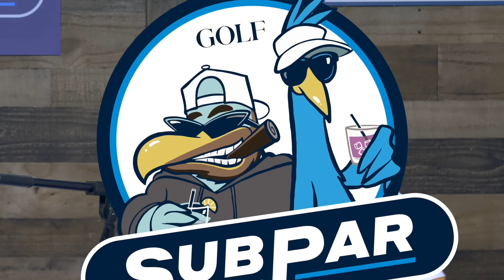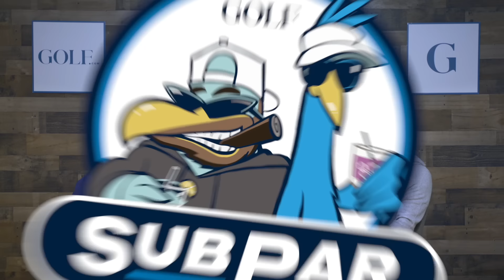Mike Commodore's Hysterical Reaction To The Mike Babcock Scandal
On this week's episode of GOLF's Subpar, Stanley Cup Champion Mike Commodore joins former PGA Tour pro Colt Knost and jicky jack legend Drew Stoltz for an exclusive interview. In his third Subpar appearance he shares his thoughts on the Mike Babcock phone scandal in Columbus, the 2024 Presidents Cup heading to Montreal and why he prefers to play 18 holes a day on golf trips.

So if you haven’t already, go to Cincoro.com or your local store to buy a bottle and try the delicious liquid.

Thanks to Ralph Lauren, the Official Outfitter of the United States Ryder Cup team and of GOLF's Subpar.

The RLX Golf collection is available in select Ralph Lauren stores, exclusive private clubs, and resorts, and online at RalphLauren.com.

Designed for the discerning golfer who desires a classic look and engineered with modern
technology, premium materials and next-level organization that is unmistakably OGIO.